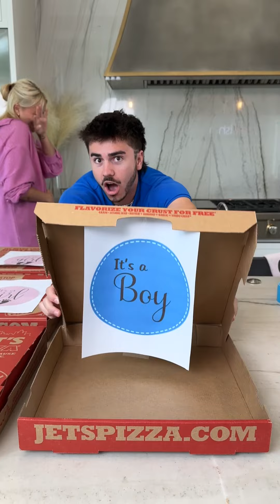GENDER REVEAL GONE WILD: You WON'T Believe the Outcome!😱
Single or Shipped? Posting viral couples content DAILY!